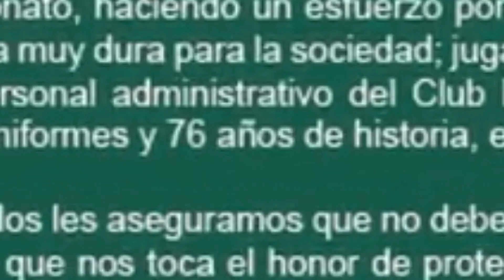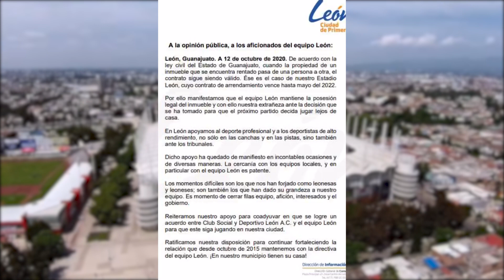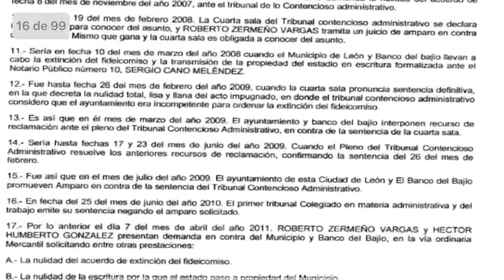León al Estadio Victoria y se DESMARCA del pleito político y legal por el Estadio León AL Día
La Fiera está en medio de la disputa que han protagonizado el Ayuntamiento de León y Roberto Zermeño por la posesión del Estadio León, sin embargo, la institución esmeralda se resiste a ser “moneda de cambio” en una batalla que se ha extendido durante años.